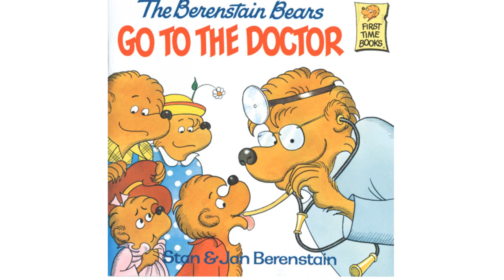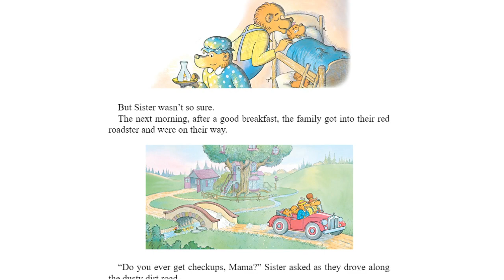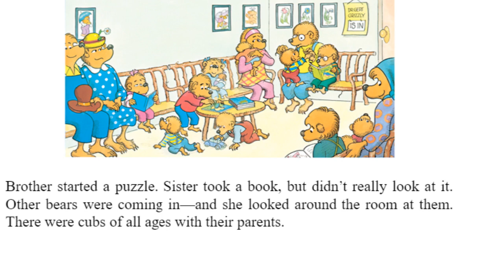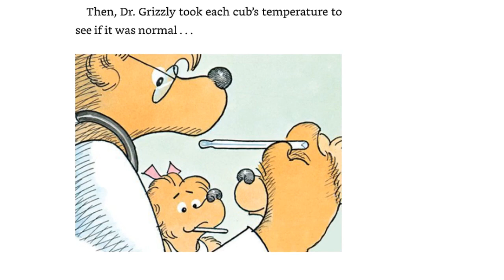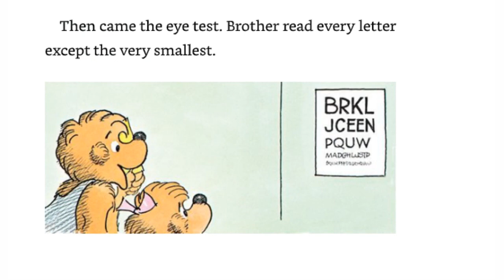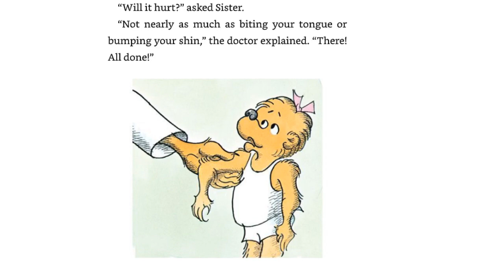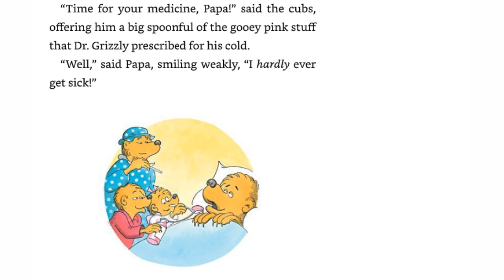Kid Read Aloud Book: The Berenstain Bears Go To The Doctor by Stan & Jan Berenstain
Follow along with us today as we read  The Berenstain Bears Go To The Doctor by Stan & Jan Berenstain

It is never to early to start reading to a child.